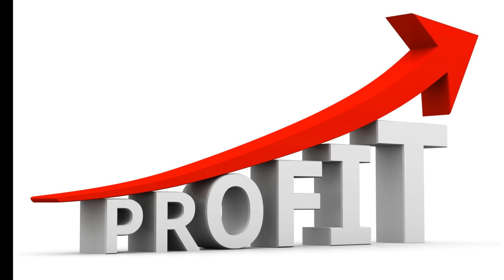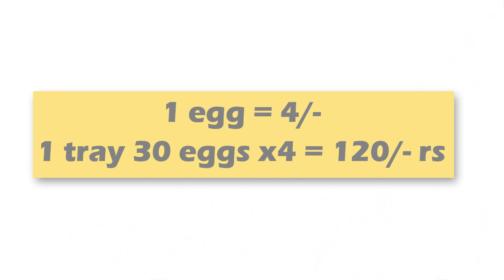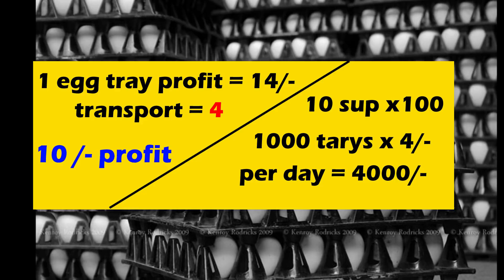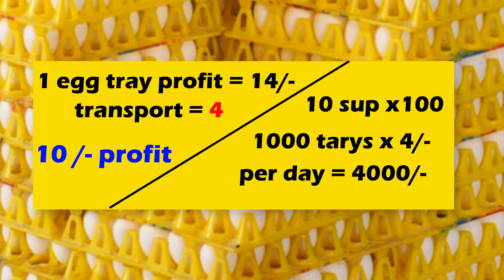profitable Egg business details in telugu | business ideas in telugu | self employment | siva botcha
Egg business details in telugu explained part time and full time

Please watch:Mealworms Farming & Business | పురుగులతో వ్యాపారం లక్షల్లో  ఆదాయం"